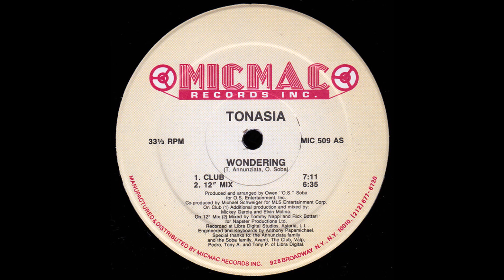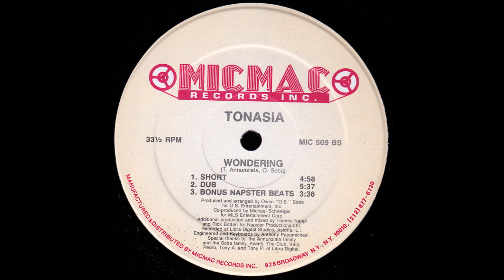TONASIA - WONDERING ( FULL SINGLE REMASTER )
A1. Club 0:00
A2. 12" Mix 7:01
B1. Short 13:34
B2. Dub 18:37
B3. Bonus Napster Beats 24:10

Label: Micmac Records, Inc.- MIC 509
Format: Vinyl, 12", 33 %3 RPM
Country: US
Released: 1988

! Follow:  "Freestyle Music Hits"
in ALL plataforms !!